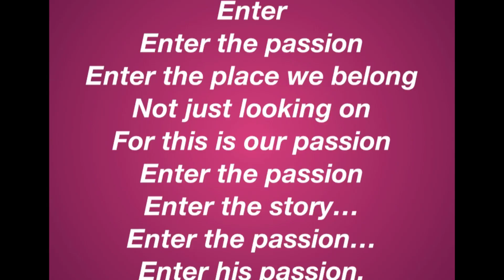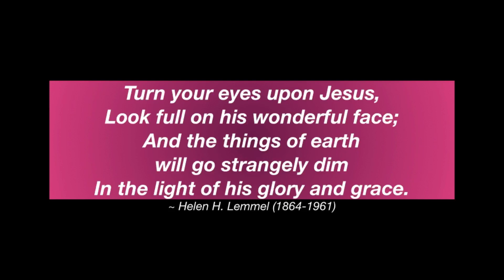March 19, 2023 - The Fourth Sunday during Lent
Entering the Passion of Jesus:
The First Dinner: Risking Rejection
Rev. Maren Tirabassi's message - "In Memory of Her"
Special music by Mike Effenberger
(Artwork: Anonymous (German School, 19th Century). Mary Anoints Jesus’ Feet, from Art in the Christian Tradition, a project of the Vanderbilt Divinity Library, Nashville, TN)